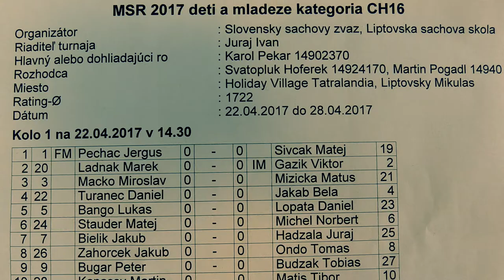♗ CH16 1.1. FM Jerguš Pecháč - Matej Sivčák 1:0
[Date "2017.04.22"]